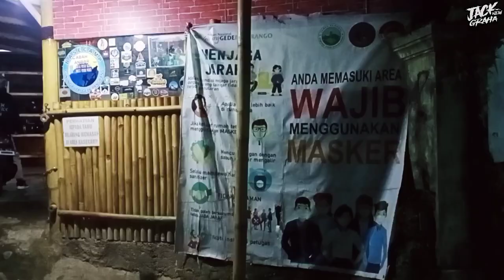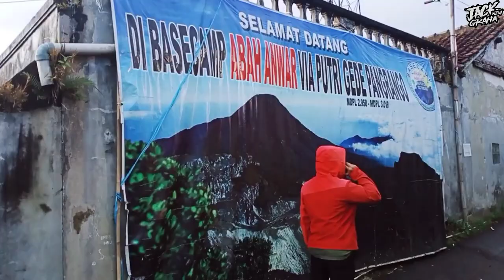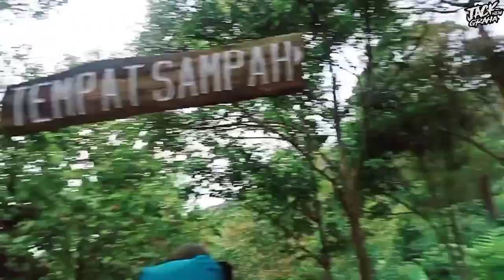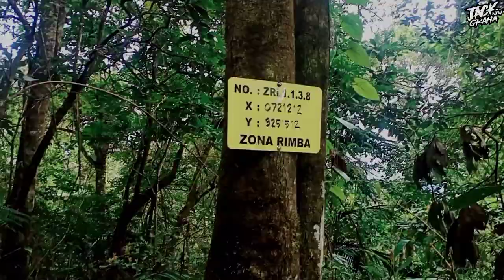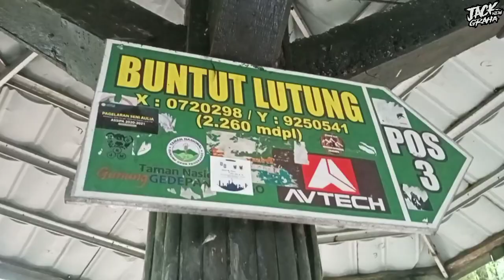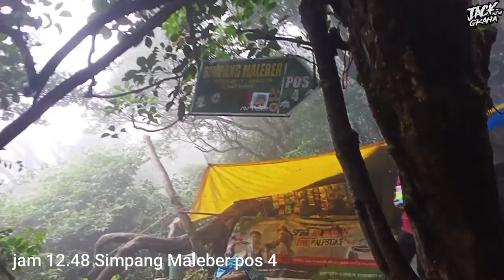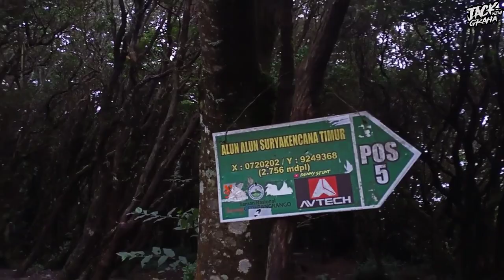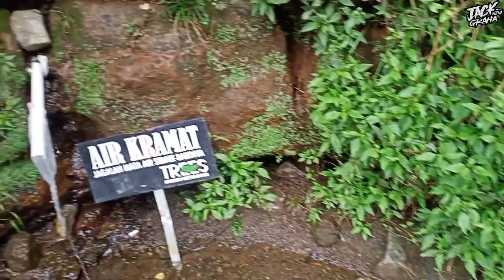Gunung Gede via Putri bersama jejak patuangan, dari Bandung motoran part 1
Gunung Gede merupakan sebuah gunung api bertipe stratovolcano yang berada di Pulau Jawa, Indonesia. Gunung Gede berada dalam ruang lingkup Taman Nasional Gede Pangrango. Gunung ini berada di dua wilayah kabupaten yaitu Kabupaten Cianjur dan Sukabumi, dengan ketinggian 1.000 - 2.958 m. dpl.
 Suhu rata-rata di puncak gunung Gede 18 °C dan di malam hari suhu puncak berkisar 5 °C.
Gerbang utama menuju gunung ini adalah dari Cibodas, Cipanas/putri dan Selabintana.
Hutan pegunungan di kawasan ini merupakan salah satu yang paling kaya jenis flora di Indonesia.
Letusan Terakhir pada tahun 1957, masih berkategorikan Letusan Kecil dan hingga saat ini Gunung Gede masih tertidur. Namun tetap waspada, Karena sebuah gunung yang sudah lama tidak aktif. Jika aktif kembali akan sangat membahayakan.

Di puncak ini terdapat tiga kawah yang masih aktif dalam satu kompleks yaitu kawah Lanang, Ratu dan Wadon.

Alun-alun Suryakencana. Dataran seluas 50 hektare yang ditutupi hamparan bunga edelweiss. Berada pada ketinggian 2.750 m. dpl.
kepercayaan masyarakat setempat yaitu tentang keberadaan Eyang Suryakancana. Suryakancana adalah Putra dari Dalem Cikundul atau Rd. Aria Wira Tanu I, pendiri Cianjur dan bupati Pertama Cianjur, hasil dari pernikahannya dengan Putri Jin. Masyarakat percaya bahwa Eyang Suryakencana yang notabenenya adalah bangsa jin, masih bermukim di sekitar gunung Gede, dan menjadi penguasa bangsa jin di gunung tersebut.
(sumber kutipan: Wikipedia)